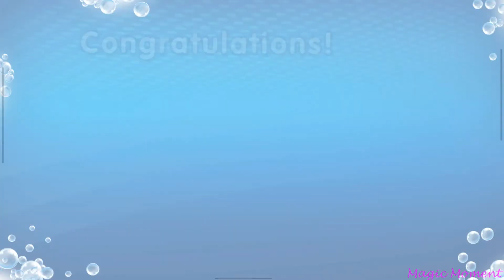Magic Timer 2 Minute Brushing Video with Disney's Mickey Mouse (2)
Theme: Disney
Opening: Mickey
Sticker: Mickey